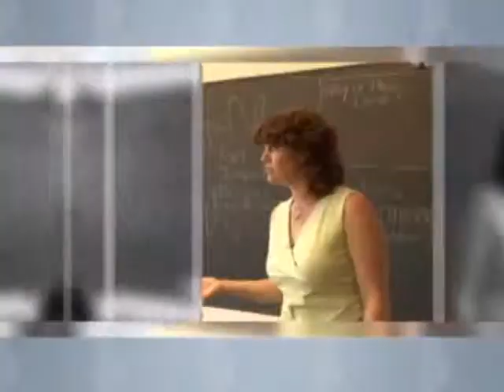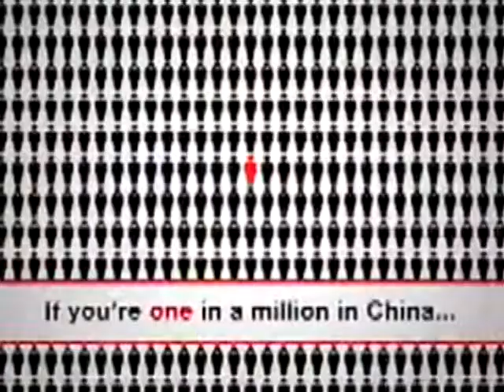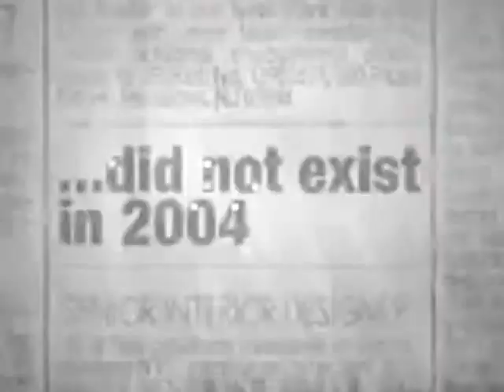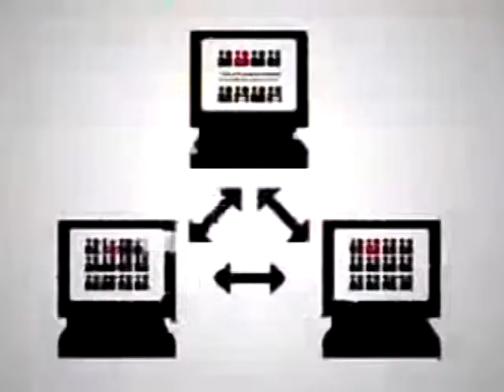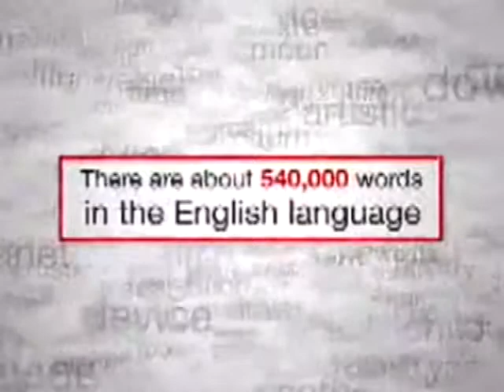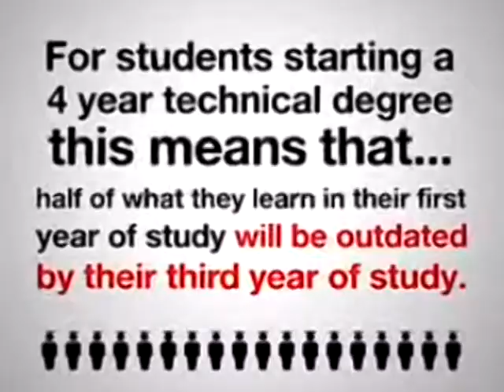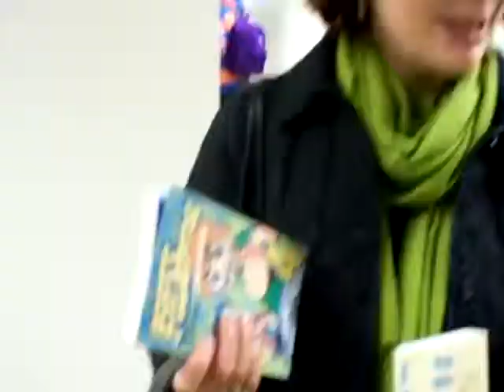Educational Technology - Opportunities and Challenges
This video describes the challenges and opportunities that are associated with technology in education.